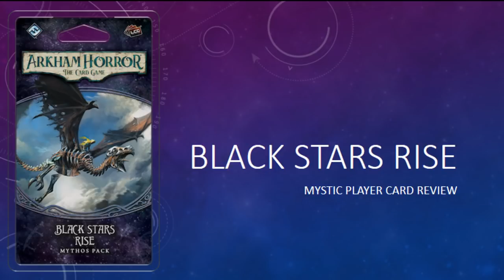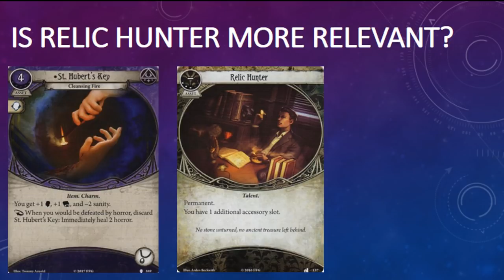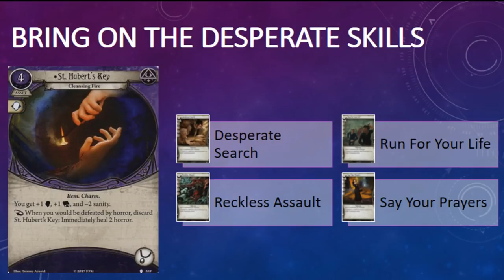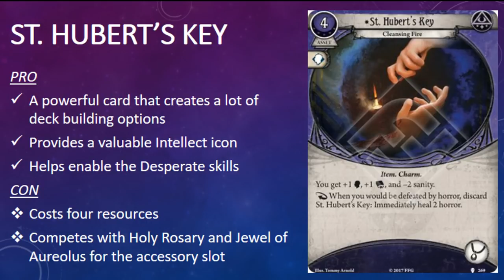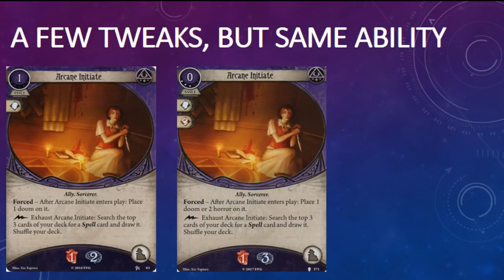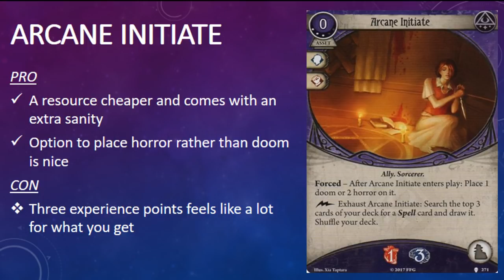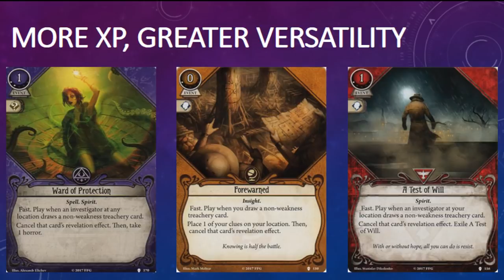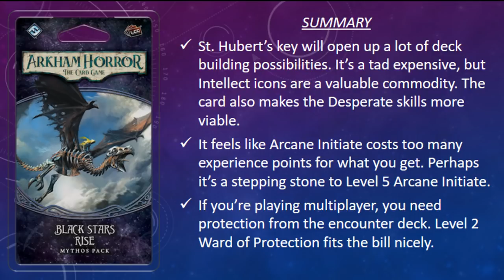Arkham Horror LCG - Black Stars Rise Mystic Card Review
Manfromleng reviews the Mystic cards in Black Stars Rise, the fifth Mythos pack in The Path to Carcosa cycle. Make sure you check out the reviews for the other cards in the pack when you have the chance! CC licenced music from the album Lovecraft Memories by Zreen Toyz.